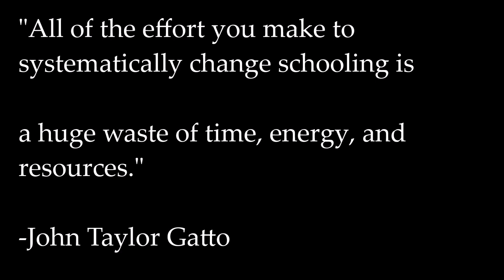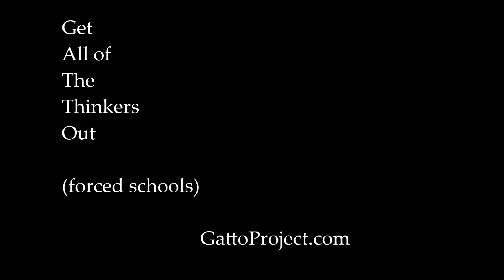Why Education Reforms Will Always Fail - John Taylor Gatto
After 30 years in the diverse classrooms of New York City, John Taylor Gatto was recognized as the State Teacher of New York twice, and has been endorsed by Robert Kiyosaki, Dr. Christiane Northrup, Daniel Pink, and many other successful people because John has the courage to share his research and personal experiences which condemn the government, monopoly school system for the harm it has done, is doing, and will do to kids.

and